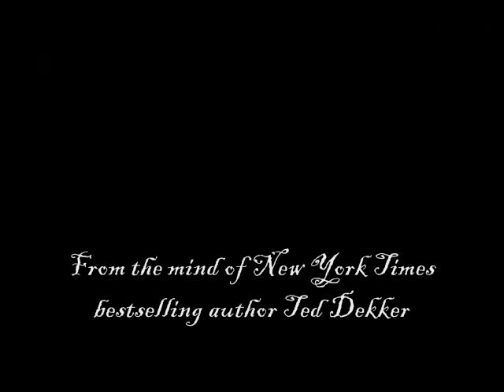Chosen by Ted Dekker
Sno-isle libraries book trailer contest entry. Chosen, The Lost Books, by Ted Dekker.